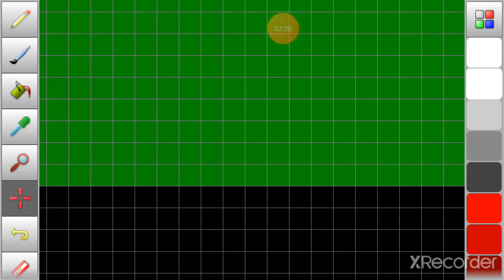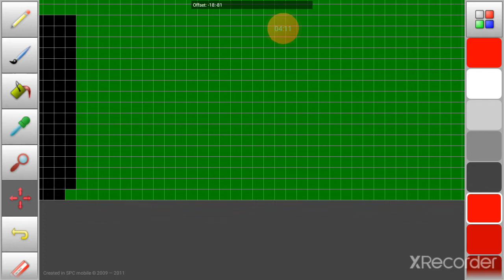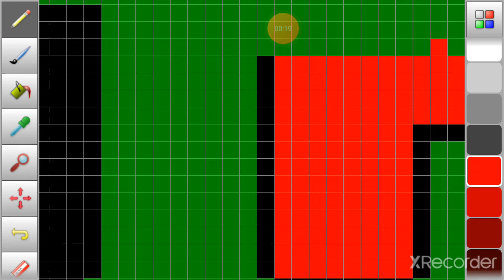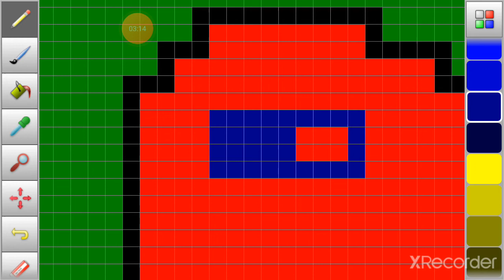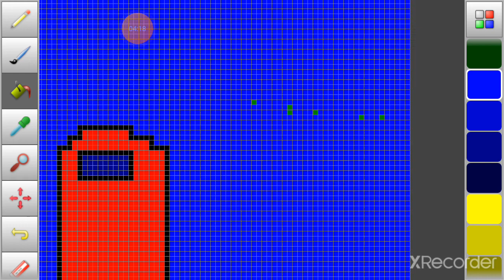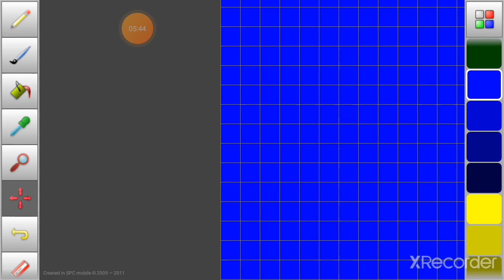Among us pixel art